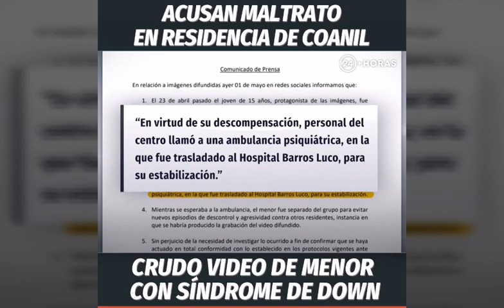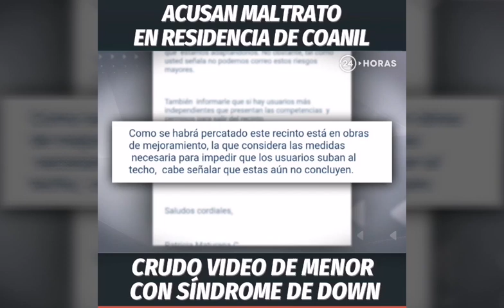MENOR CON SÍNDROME DE DOWN ES MALTRATADO EN RESIDENCIA DE COANIL.